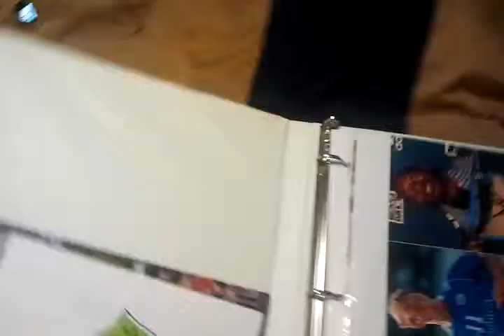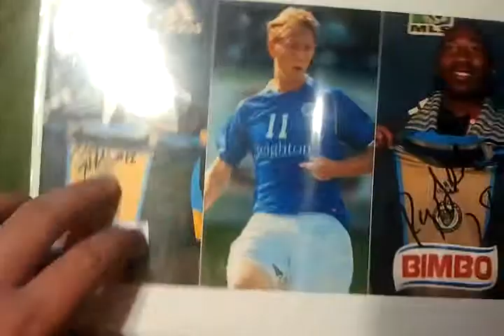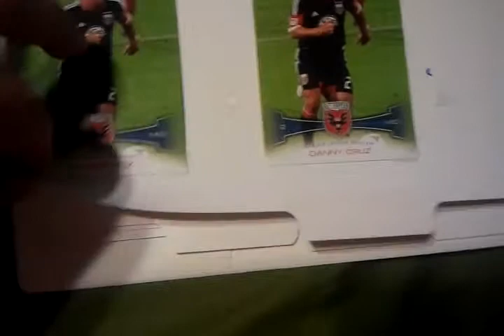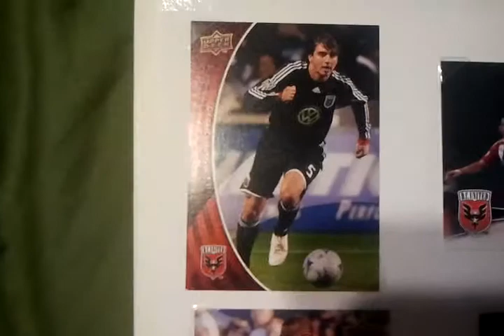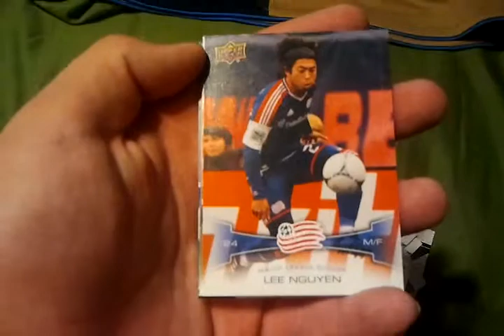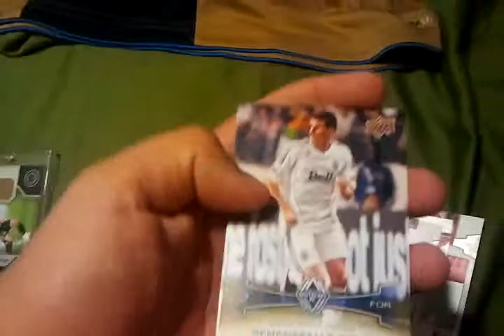IP preview for rest of season